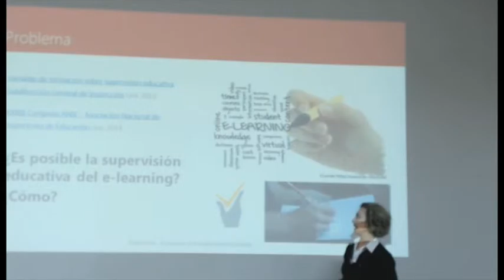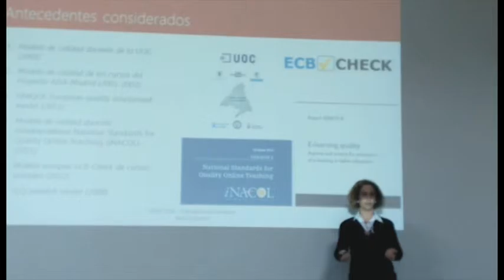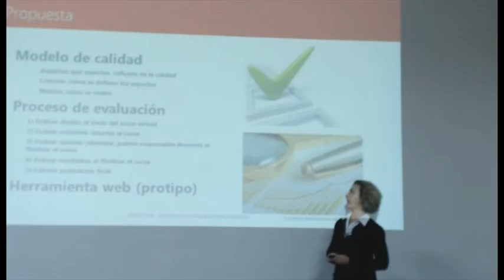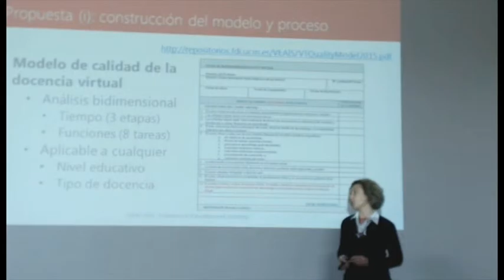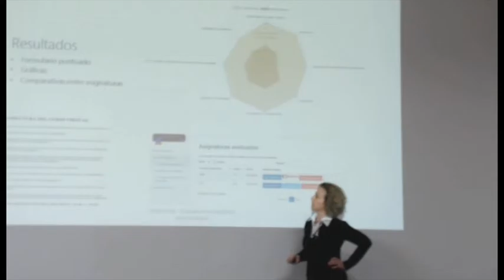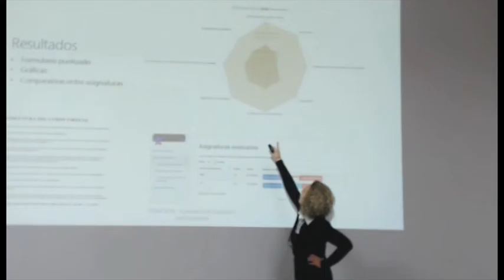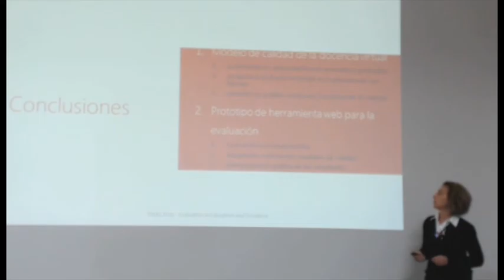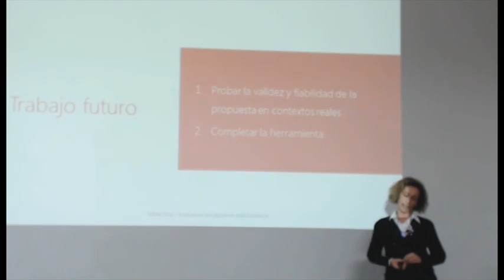A proposal to measure the quality of virtual teaching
Authors:  Ana María Fernández-Pampillón Cesteros and Antonio Sarasa Cabezuelo